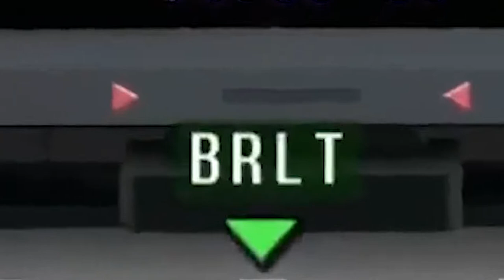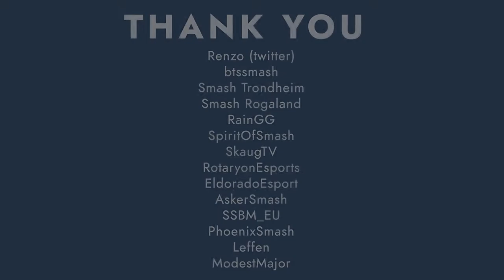[SSBM] Norway Summer '21 - Summer '22 Power Rankings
Editing: Little Bear

Special shoutout to Saile for helping compile the footage.

Songs used (and purchased):
Lightchaser - Cinnamon Chasers
Firefly - Sébastien Léger

Clips and sources:
btssmash
Renzo (twitter)
Smash Trondheim
Smash Rogaland
RainGG
SpiritOfSmash
SkaugTV
RotaryonEsports
EldoradoEsport
AskerSmash
SSBM_EU
PhoenixSmash
Leffen
ModestMajor

SMASH NORGE